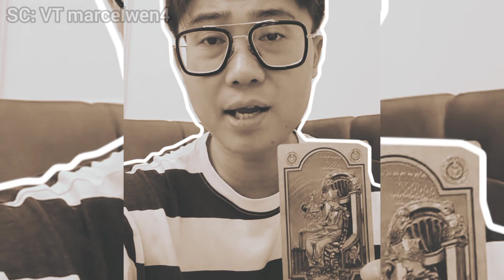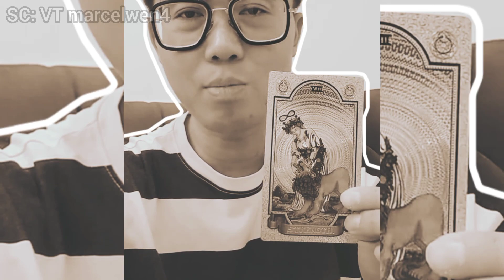MENEGANGKAN..HUBUNGAN HAPPY ASMARA & DELVA IRAWAN DIRAMAL OLEH ORANG INI. BAGAIMANA MENURUTMU?